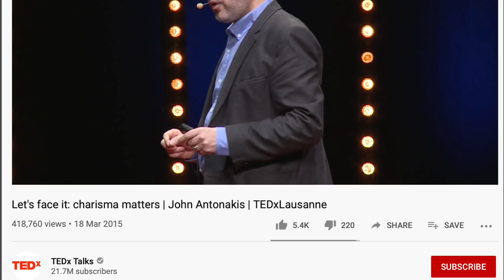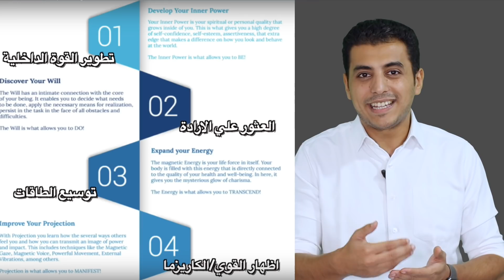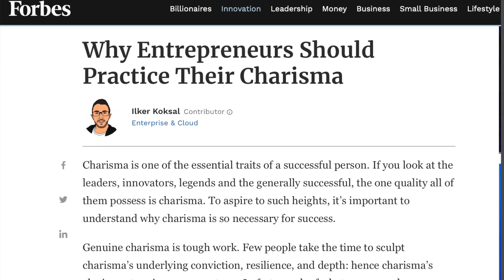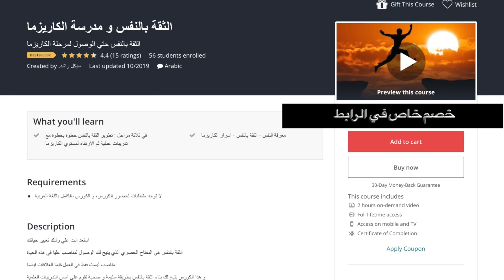انسي ما تعرفه عن الكاريزما | السر الاكبر للكاريزما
مدرسة الكاريزما - السر الاكبر